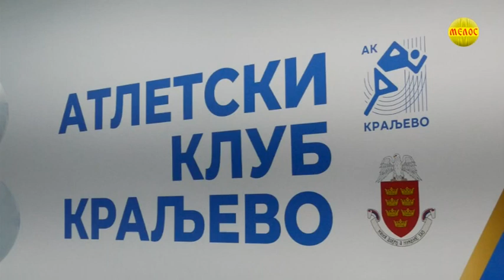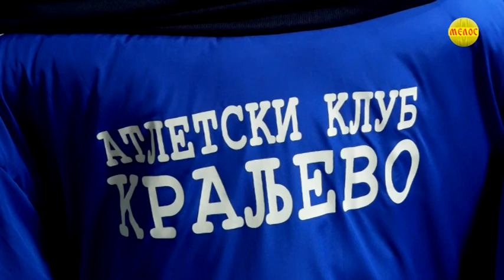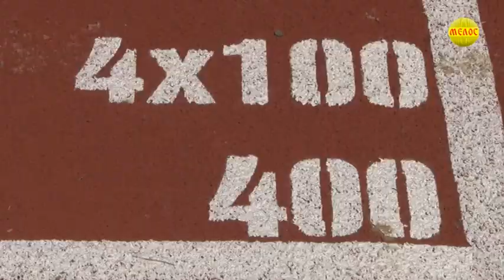70 godina Atletskog kluba Kraljevo